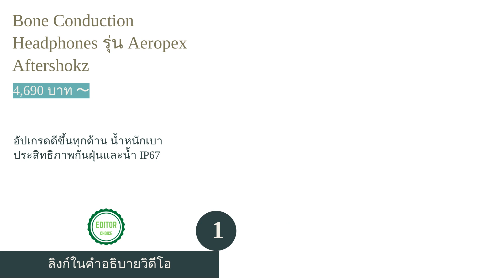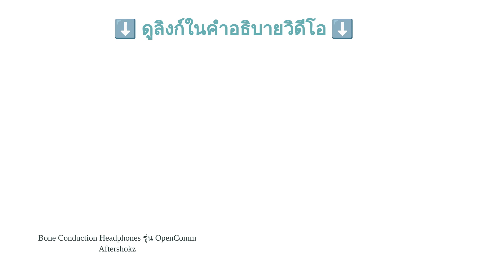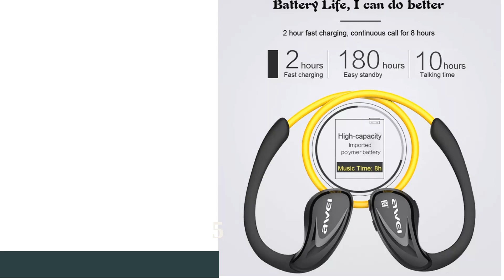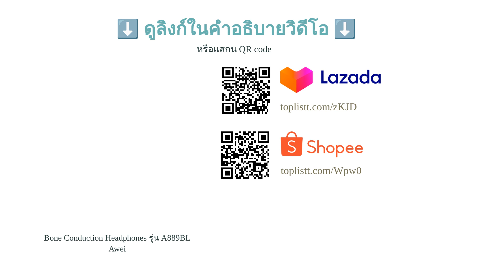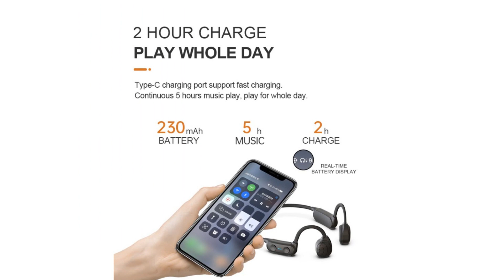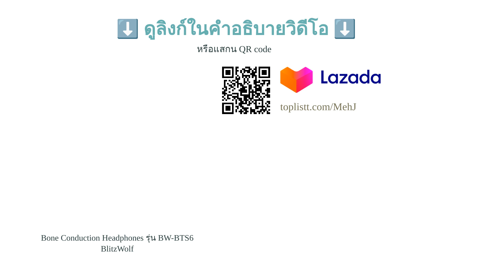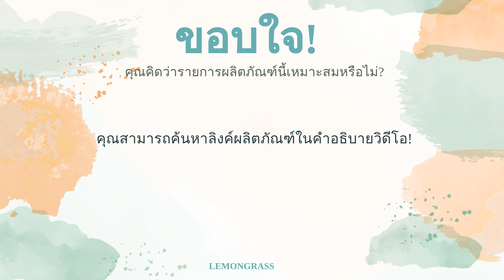🌵 10 อันดับ หูฟัง Bone Conduction รุ่นไหนดี 2023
00:10 #1 - Bone Conduction Headphones รุ่น Aeropex Aftershokz (4,690 บาท 〜)
00:47 #2 - Bone Conduction Headphones รุ่น X5 Lenovo (1,299 บาท 〜)
01:24 #3 - Bone Conduction Headphones รุ่น OpenComm Aftershokz (5,990 บาท 〜)
01:56 #4 - Bone Conduction Headphones รุ่น RB-S36 REMAX (1,100 บาท 〜)
02:34 #5 - Bone Conduction Headphones รุ่น A889BL Awei (359 บาท 〜)
03:05 #6 - Bone Conduction Headphones รุ่น Openmove Aftershokz (2,990 บาท 〜)
03:37 #7 - Bone Conduction Headphones รุ่น Gemini G100 Dacom (1,950 บาท 〜)
04:15 #8 - Bone Conduction Headphones รุ่น Solo Pro OPENEAR (649 บาท 〜)
04:55 #9 - Bone Conduction Headphones รุ่น BW-BTS6 BlitzWolf (770 บาท 〜)
05:33 #10 - Bone Conduction Headphones รุ่น Pro One YK (899 บาท 〜)
06:09 สิ้นสุด

Bone Conduction Headphones เป็นหูฟังที่มีขนาดเล็ก น้ำหนักเบา ที่สำคัญคือ สามารถใช้งานได้โดยไม่ต้องสอดเข้าไปในหู โดยตัวเครื่องจะส่งคลื่นความถี่ผ่านกระดูกและส่งต่อไปยังสมอง ถือเป็นนวัตกรรมใหม่ที่น่าสนใจและใช้งานสะดวกมากขึ้น
ในบทความนี้ เรามีวิธีการเลือก Bone Conduction Headphones พร้อมคำแนะนำจากผู้เชี่ยวชาญด้านไอที รวมไปถึง 10 อันดับ Bone Conduction Headphones จากแบรนด์ดัง เช่น Aftershokz, Lenovo, REMAX, Awei เป็นต้น